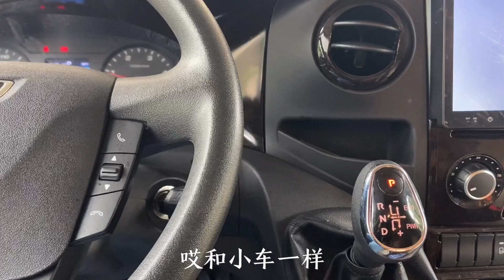【ENG SUB】租這台房車大家看看值不值得，裡邊的設備齊全，帶家人去旅行【桂平光哥】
请注意，本视频内容完全符合法律规定，不会涉及对动物的不当对待。
光哥租了一輛房車，打算從廣東出發開回廣西，光哥第一次見房車，對車裡的設備很好奇，裡面有廚房和洗手間，功能很齊全。